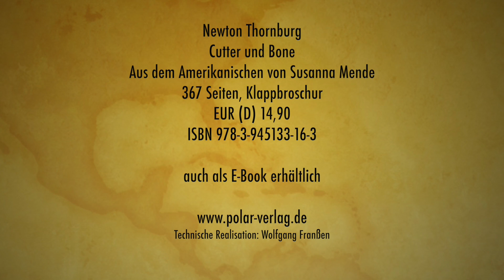Wolfgang Franßen liest aus Newton Thornburg "Cutter und Bone"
Lesung aus Newton Thronburg "Cutter und Bone"